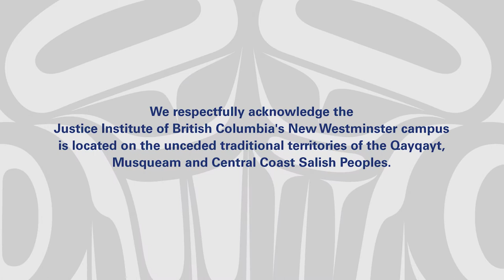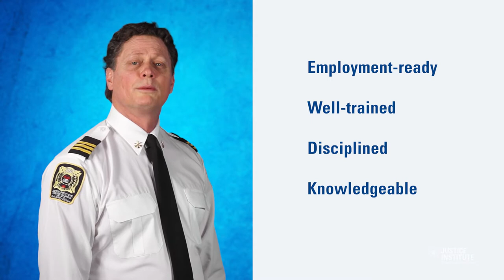JIBC Firefighting Programs